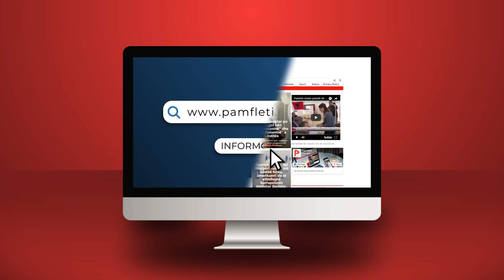Strategjia e protestës: Berisha sytë te Apeli, do të presë vendimin para se të zbresë në shesh